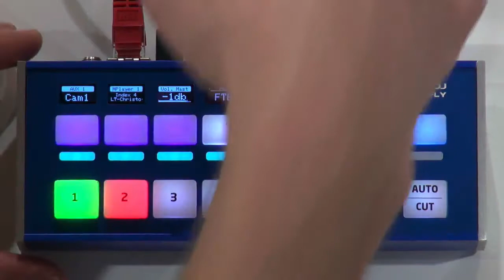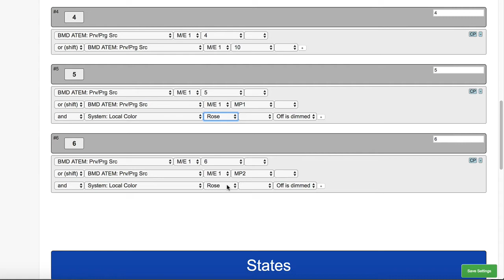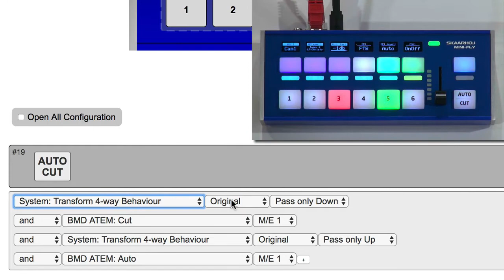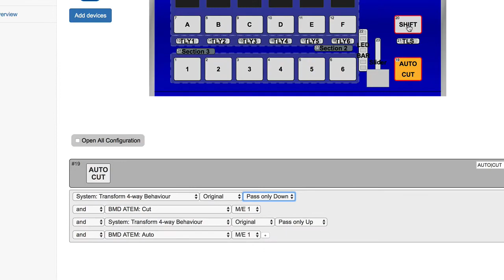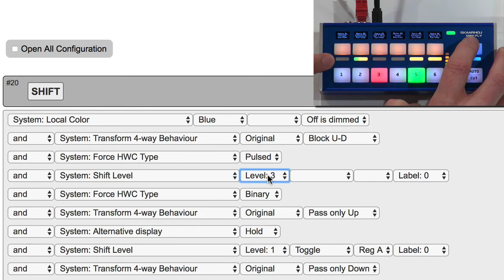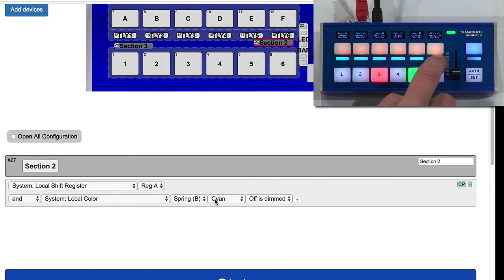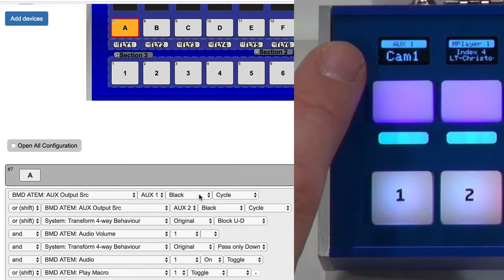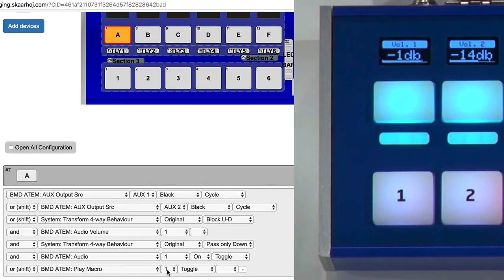Mini Fly - Directors Cut, the inside story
Hop on this tour through the configuration of the Mini Fly panel. You’ll learn essential details about UniSketch so you can master your SKAARHOJ controller. Click “Show More” below for additional information.

The configuration under inspection is the “ATEM Pro - Audio” configuration of the Mini Fly. We will adress how the panel is color coded so well, how various functionality is brought forth through the use of shift registers and levels and how four-way buttons can be transformed in order to program complex behaviours.

Mini Fly is a true broadcast control Swiss Army knife. Also, we love to have your suggestions and help for new actions, parameters and even new device cores.